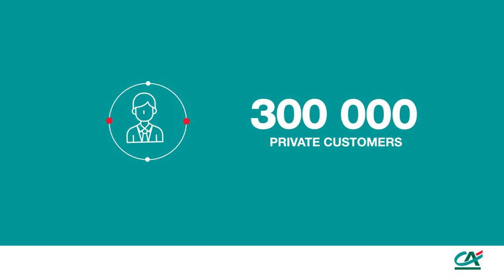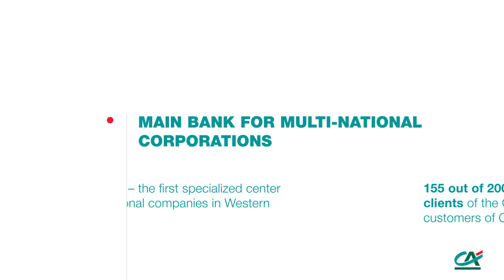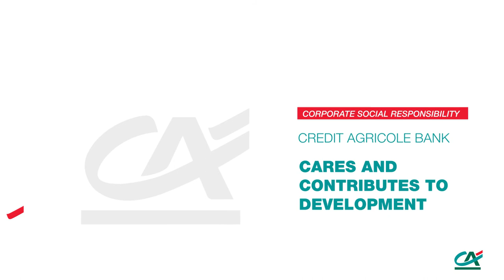Image video of Credit Agricole Bank